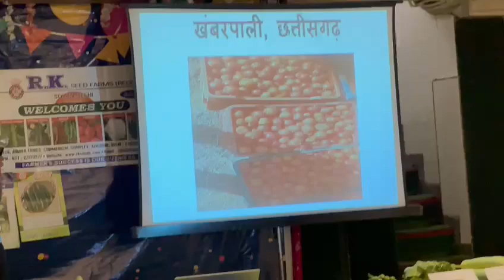Mr. R B Pal (TM, Raipur, CG) sharing his experience on hybrid tomato RK-444